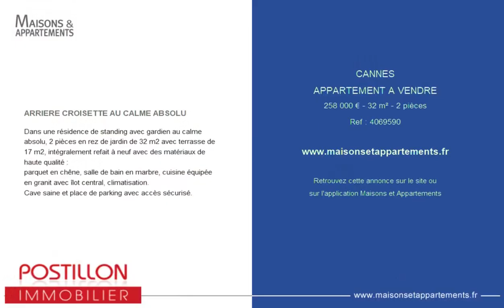CANNES - APPARTEMENT A VENDRE - 258 000 € - 32 m² - 2 pièce(s)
Référence : 4069590

ARRIERE CROISETTE AU CALME ABSOLU

Dans une résidence de standing avec gardien au calme absolu, 2 pièces en rez de jardin de 32 m2 avec terrasse de 17 m2, intégralement refait à neuf avec des matériaux de haute qualité :
parquet en chêne, salle de bain en marbre, cuisine équipée en granit avec îlot central, climatisation.
Cave saine et place de parking avec accès sécurisé.

Cette annonce vous est proposée par l'agence postillon immobilier

|2172846|